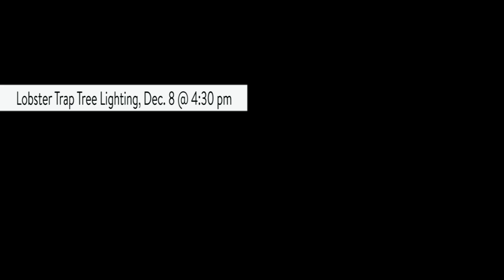Need to Know: Gloucester, Mayor Sefatia Romeo Theken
The Mayor fills you in holiday happens and other events taking place in Gloucester .